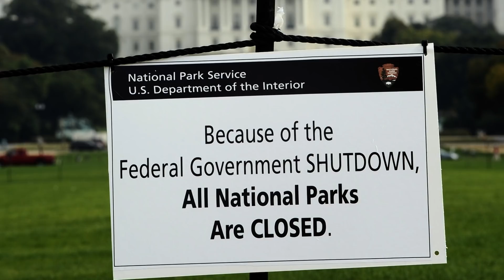Петър Кичашки: Тръмп предизвика сътресение в самия фундамент на неолибералния модел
/ПогледТВ/  Разговор на Александър Симов с изпълнителния директор на Института за модерна политика Петър Кичашки за това каква е оценката му за половината мандат на Доналд Тръмп, който мина дотук, какво постигна и какво не успя американският президент, пречи ли му неговият конфронтационен стил, противоречиви ли са реформите му, не нарушава ли обещанието си да не се бърка във вътрешните работи на чужди държави, печели ли САЩ от търговската война с Китай, заплашено ли е съществуването на НАТО и може ли той да подобри реално отношенията с Русия?